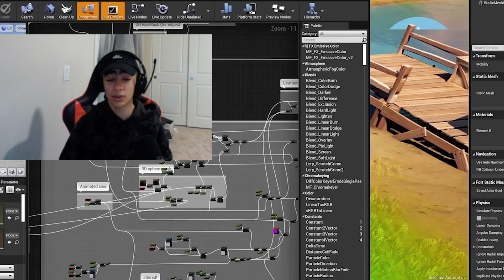Proximity Chat in FORTNITE?!?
I'm SO EXCITED FOR THE NEXT BIG UPDATE